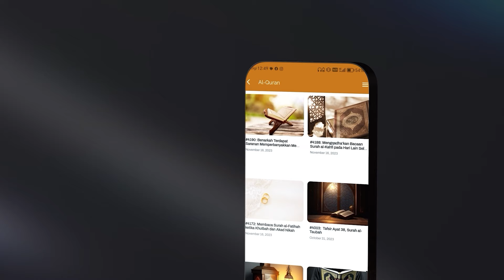Galakan Berpuasa di 10 Awal Bulan Zulhijjah - Dr Zulkifli Mohamad al-Bakri